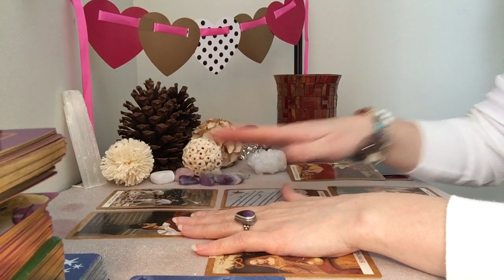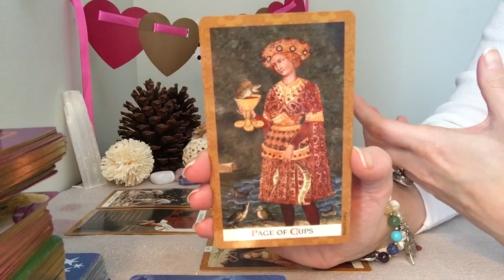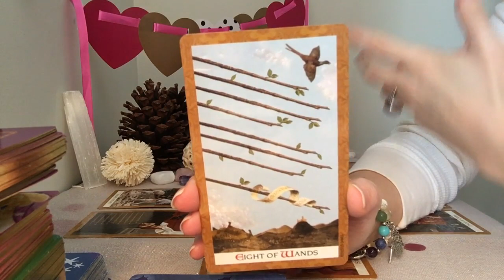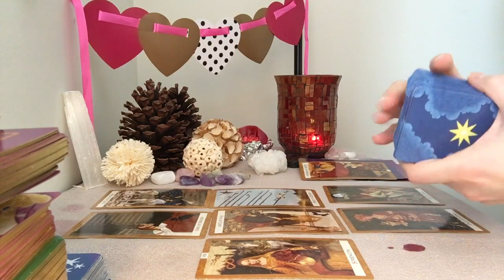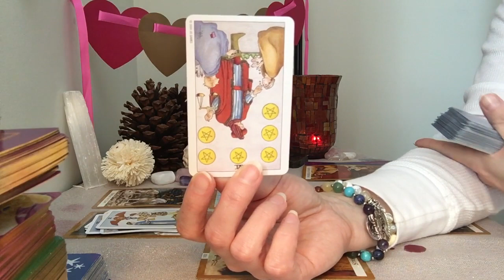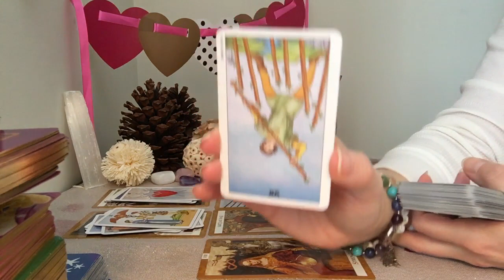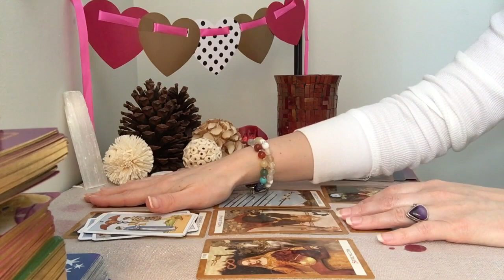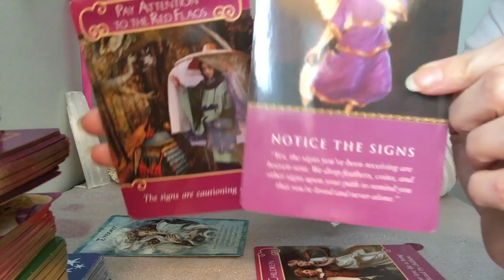Taurus February 2017 Monthly Tarot Scope Reading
Don't miss out on your mid month updates - channeled written messages for each sign! Sign up for our newsletter here:

If you need a website but don't want to build it yourself